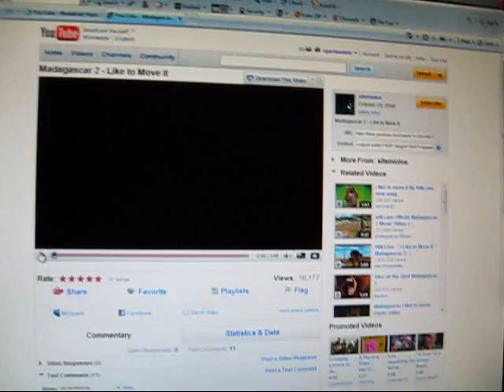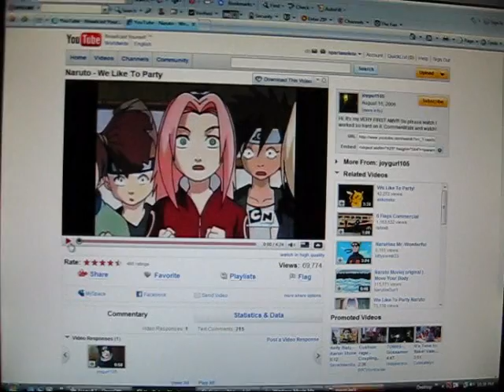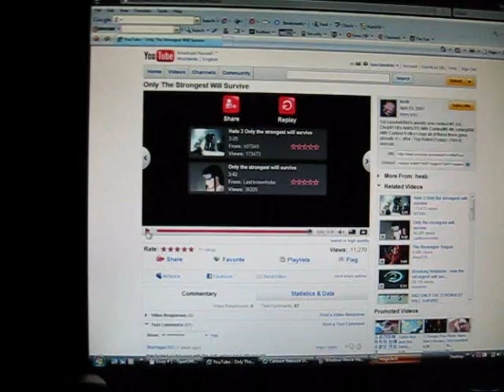fusion fall dance party!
The bloobers will soon be here. P.S. i like looking like Naruto! NARUTO RULES! lol its Naruto dancing with the power puff girls. Hinata will get him! O.o